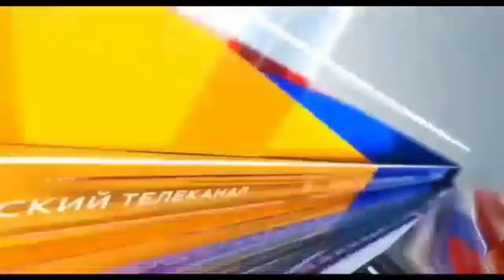TDP నేత లకుప్రజల్లోకి పోయే దమ్ము ధైర్యం లేదు...ఎమ్మెల్యే రామిరెడ్డి